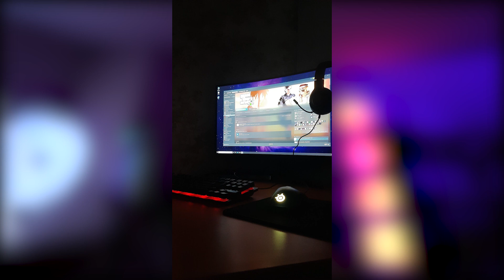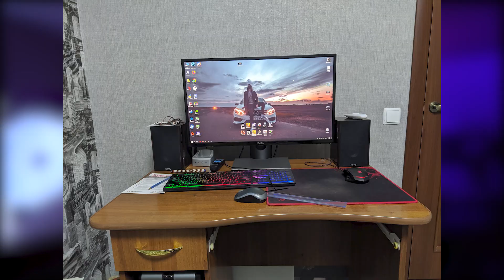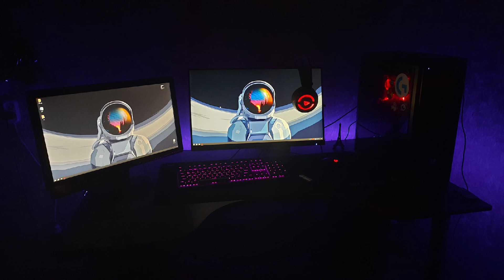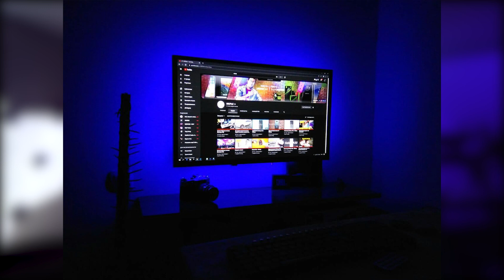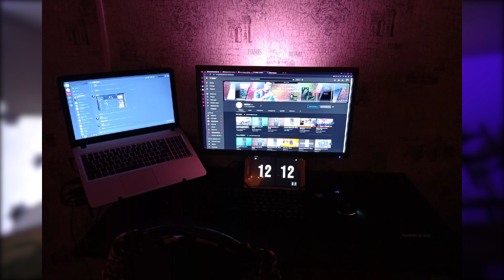Битва Рабочих столов (Выпуск 26)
Битва Рабочих столов